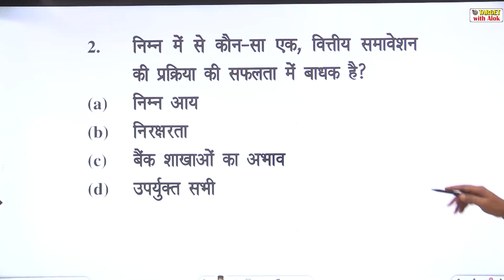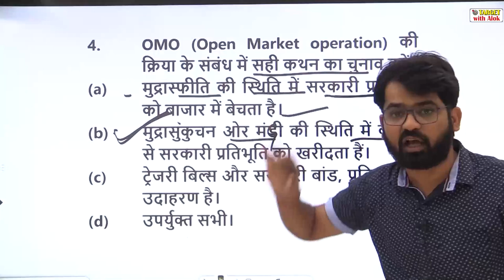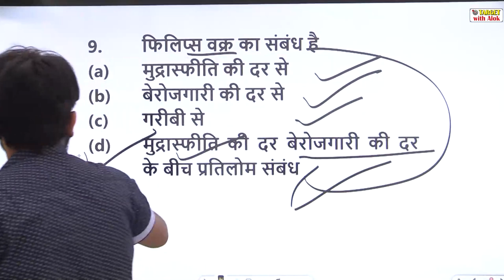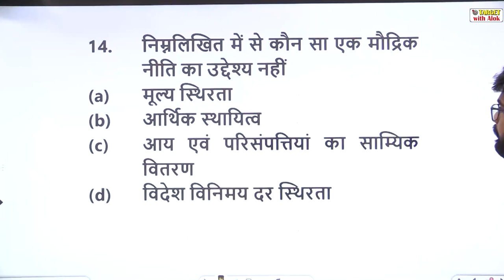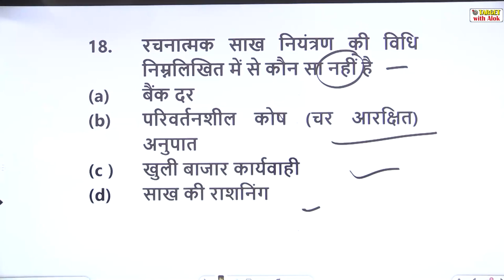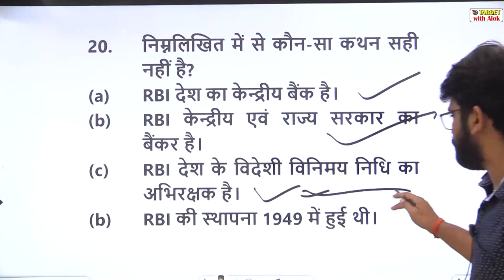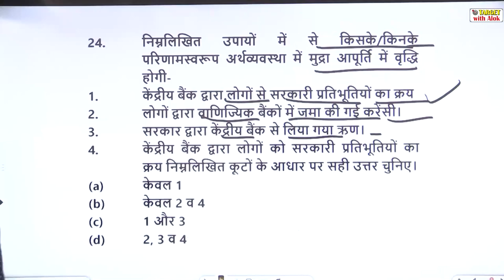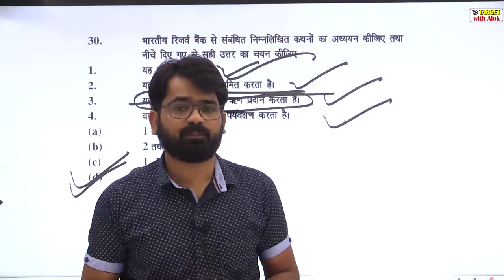Economy || MCQ - 2 || For All Competitive Exam .. || Target with Alok